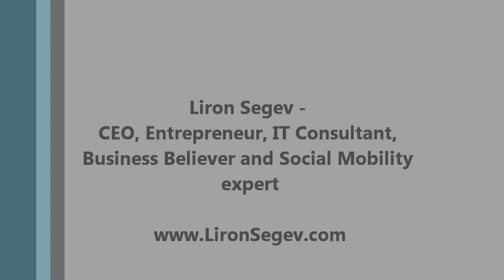Liron Segev TV interview on Mobile Apps, Social Mobility & SwiftGO Traffic Jam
| Interviewed for South African TV on his involvement with Mobile Application, SwiftGO Traffic Jam application and Social Mobility.